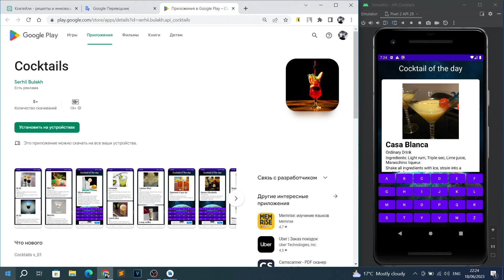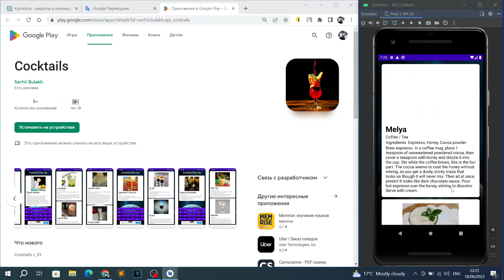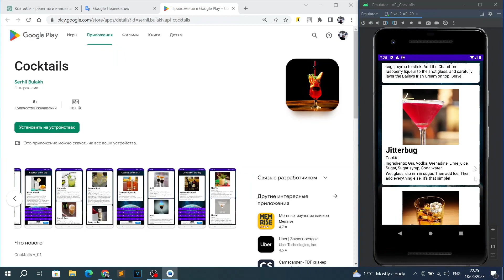Una app para los verdaderos amantes de la coctelería